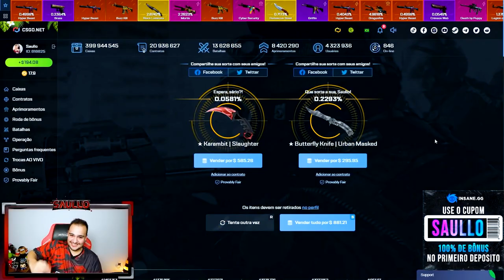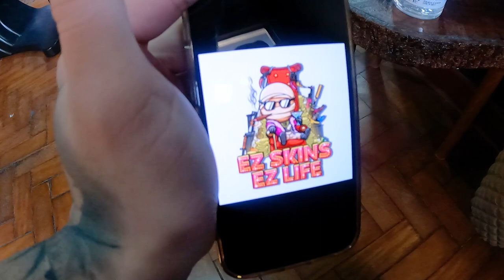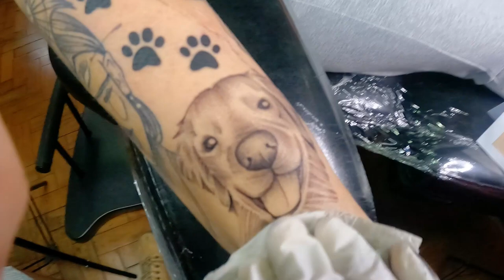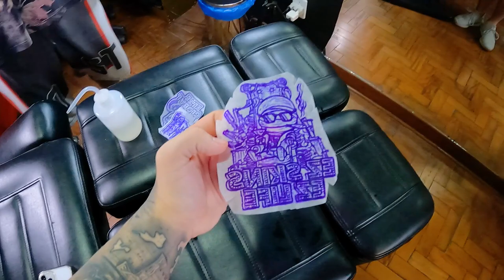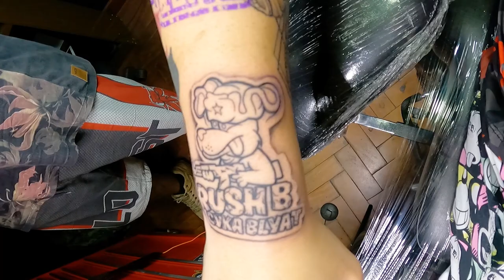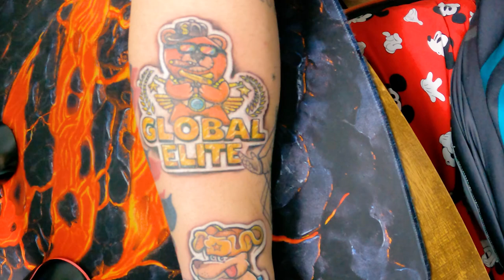Fiz duas TATTOOS de CSGO no meu BRAÇO! ( Ficou ABSURDO )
Prometi fazer tattoos de CSGO e fiz duas no meu braço